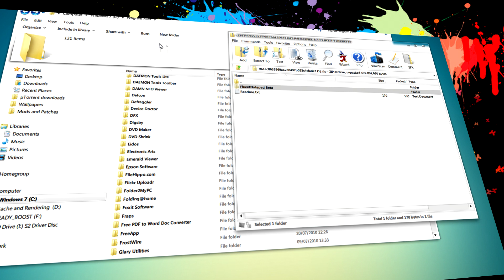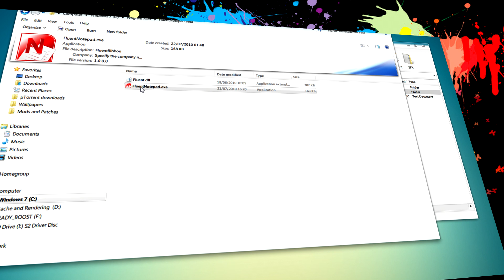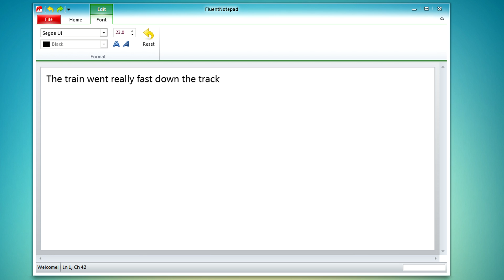Windows 7 Ribbon Notepad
CLICK HERE FOR THE DOWNLOAD LINK

Audio capture and editing
Sony Vegas Pro 9.0e